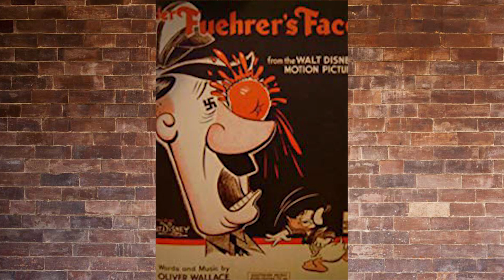10 PROPAGANDOWYCH KRESKÓWEK (II WOJNA ŚWIATOWA)